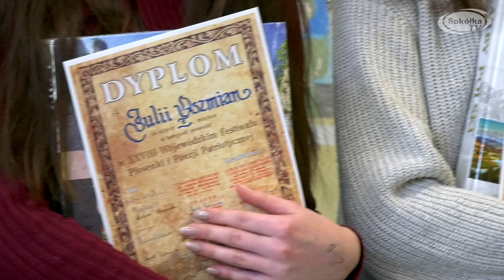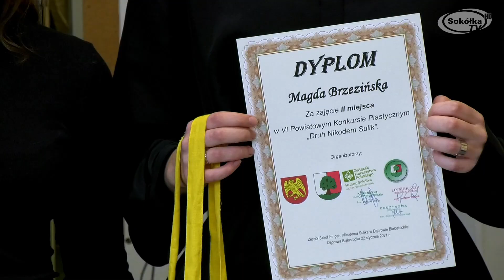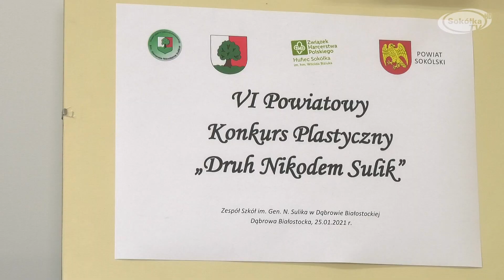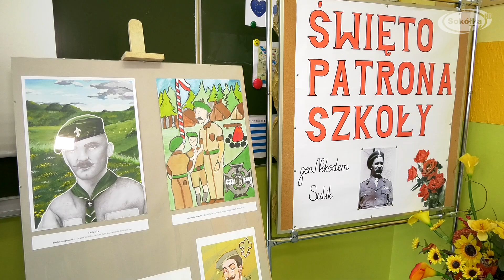Rozstrzygnięcie konkursu związanego z gen Nikodemem Sulikiem / 2021r.